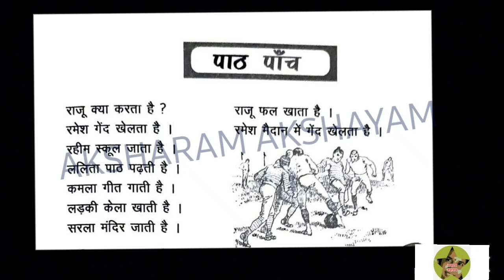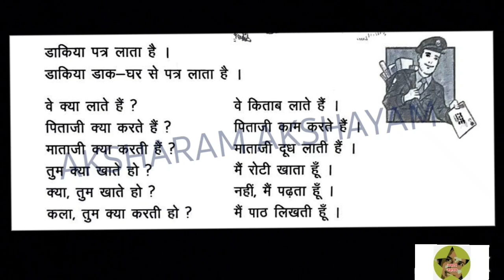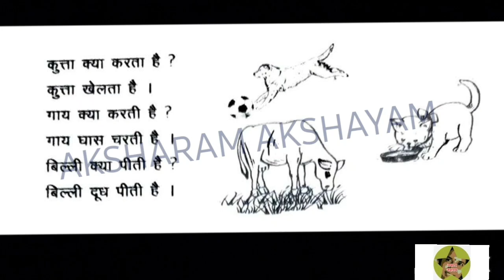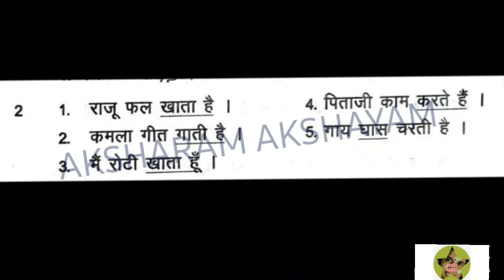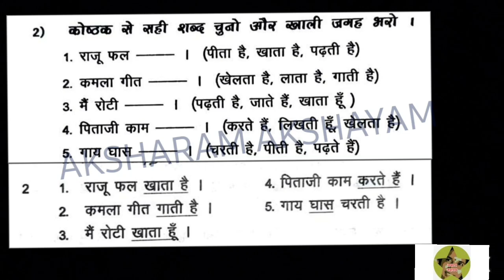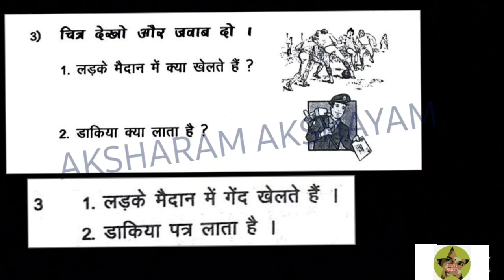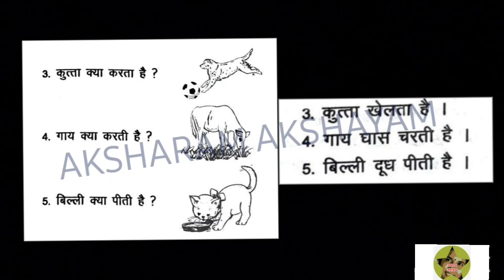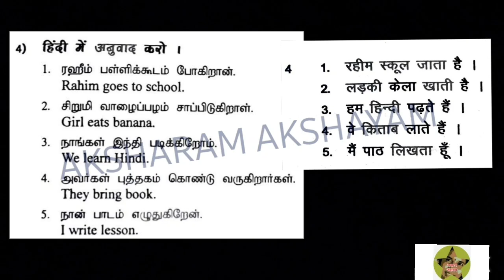ஹிந்தி பால போதினி/பாடம் -5 /HINDI BALA BODHINI/ _DBHP SABHA TRICHY